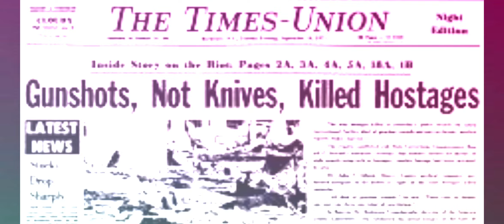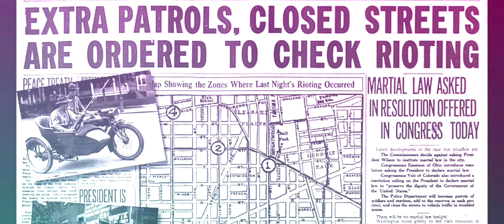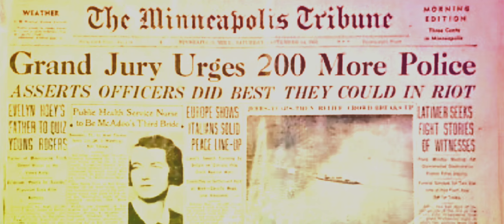The Scarlet Love Conspiracy- Fascist States of America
Welcome to the fascist states of America.

Video produced by: Matt Bohannon
Music by: Kat Almlie, Eric Almlie, Travis Kilgore, Mark Lumpkin, Heather Kilgore
Lyrics by: Heather Kilgore